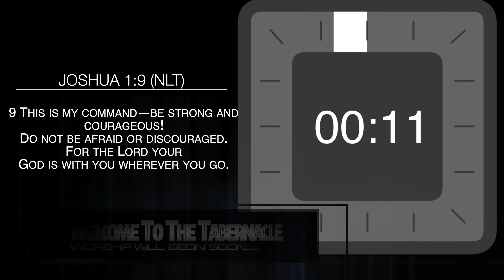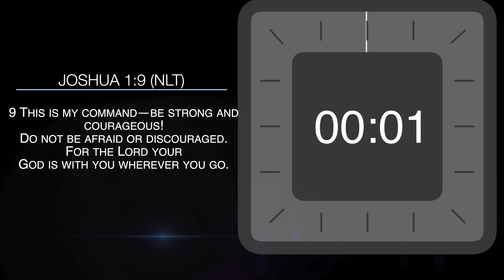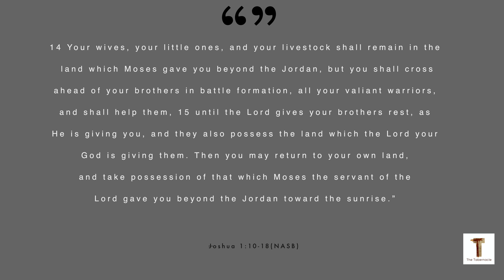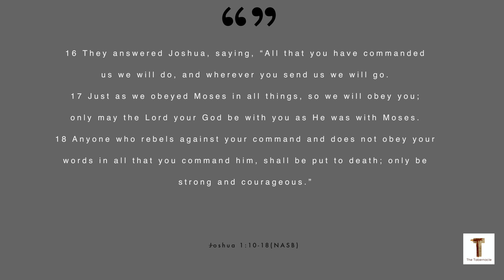Sunday Worship January 17th 2021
In the midst of life, we sometimes forget God has called us for a particular purpose. Checkout this message in Joshua 1:10-18 and be reminded you have been charged by God on purpose for purpose...